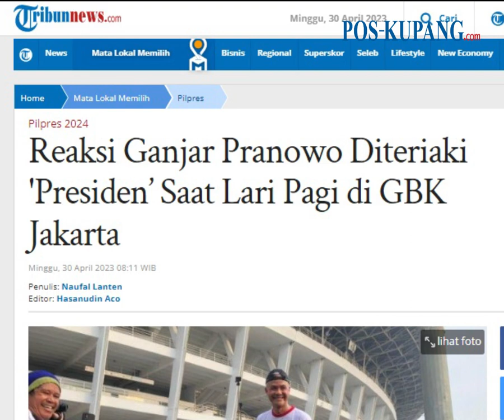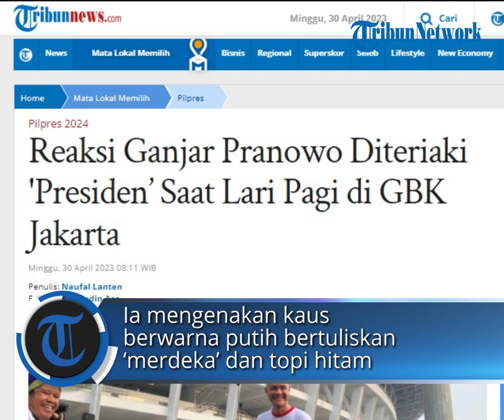Reaksi Ganjar Pranowo Diteriaki 'Presiden’ Saat Lari Pagi di GBK Jakarta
POS-KUPANG.COM - Gubernur Jawa Tengah yang juga kandidat Calon Presiden atau Capres PDI Perjuangan Ganjar Pranowo lari pagi atau jogging di kawasan Gelora Bung Karno, Senayan, Jakarta Pusat, Minggu 30 April 2023. (POS-KUPANG.COM, Naufal Lanten)

Artikel ini telah tayang di Tribunnews.com dengan judul Reaksi Ganjar Pranowo Diteriaki 'Presiden’ Saat Lari Pagi di GBK Jakarta

Penulis   :  Naufal Lanten
Editor  :  Hasanudin Aco
VPO   :  Leo R